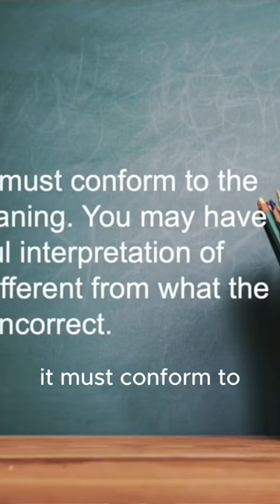Getting Accurate Bible Communication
Just because there are many different interpretations of a passage doesn’t mean they are all good interpretations.
A good interpretation, as I said before, must conform to the author’s intended meaning.